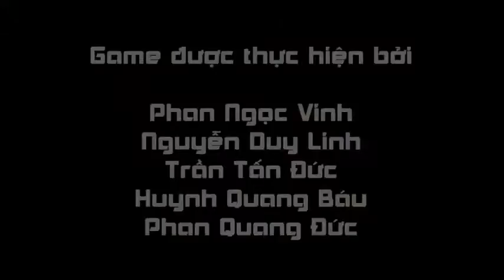Trailer CS RED v1.6